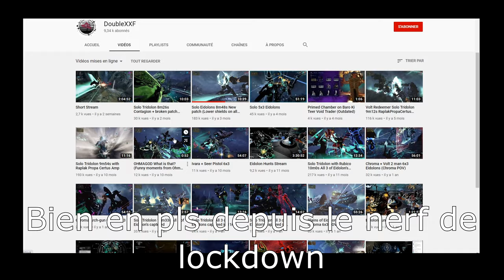Warframe - Présentation de La Route d'Acier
edit : les ennemis ne voient pas leurs dégâts augmenter (oui je ne sais pas lire)
Nouvelle vidéo présentant brièvement la nouvelle mise à jour mais surtout le nouveau type de mission : la route d'acier.
Notre Bot Discord, Warframe Trader créé par Taki le membre le plus INSANE de notre clan :
N'hésitez pas à voter pour le bot si vous le trouvez intéressant (merci d'avance).
Musique utilisée :
- Chris Morrow 4 - Crying Over You
Background de fin
- Free Video Background loops - 4K Abstract Sci-Fi Tunnel VJ Motion Background || Neon Light Tunnel Free VJ Loops || 4K VJ Loops